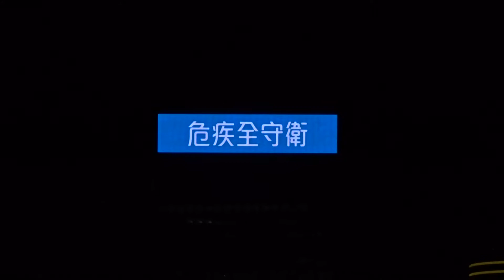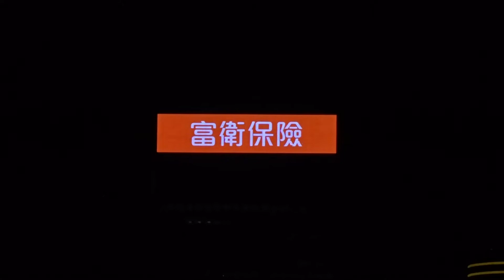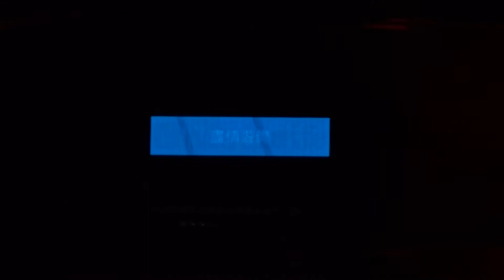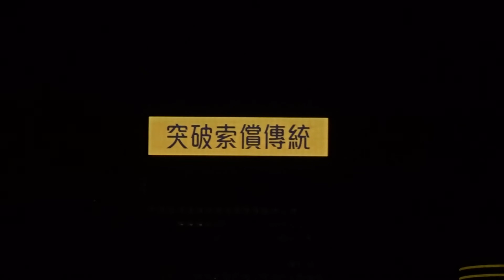Wan Chai Revenue Tower FWD Life LED showed new display content